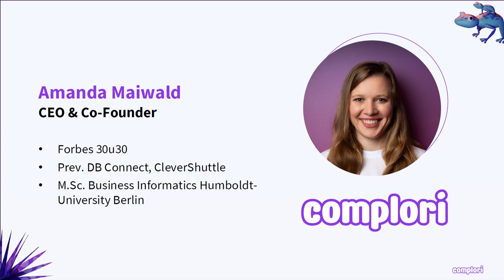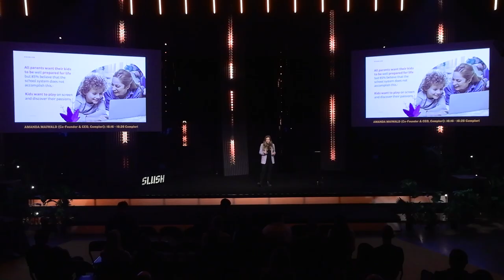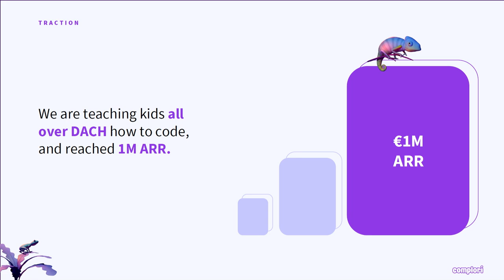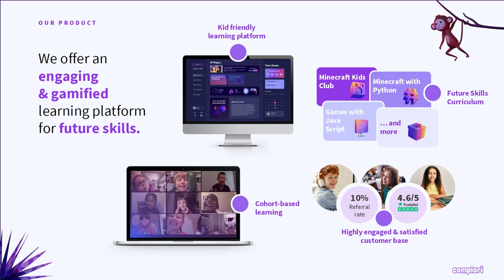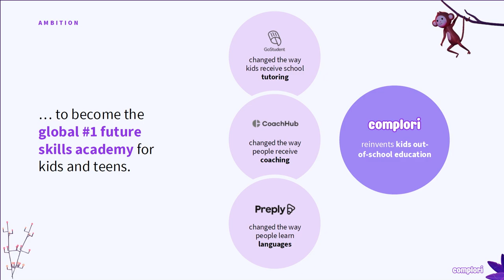Amanda Maiwald, Co-Founder & CEO @Complori | Slush 2024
Consumer Innovation: Amanda Maiwald Co-Founder & CEO, Complori | Slush 2024